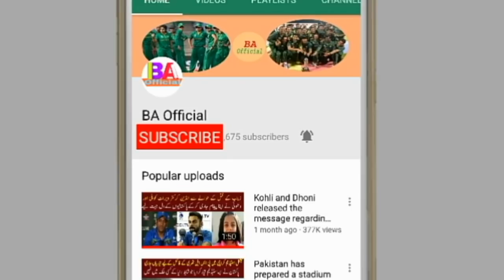ICC only shows Pakistani players to give awards